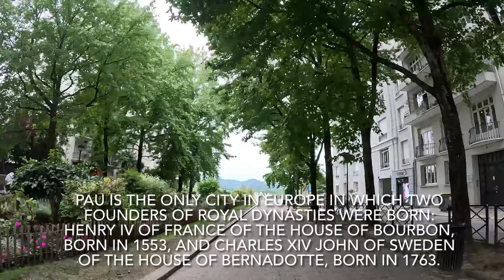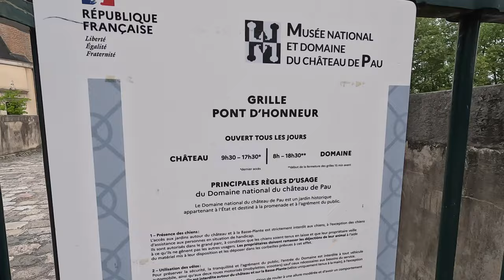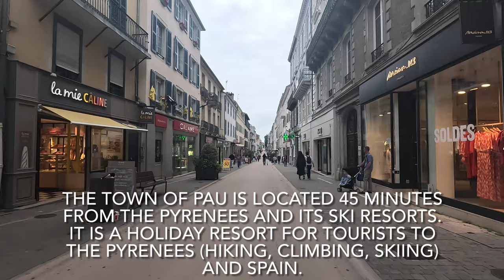PAU, FRANCE [4K] [TOUR]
Welcome to City of Pau, France! Enjoy!